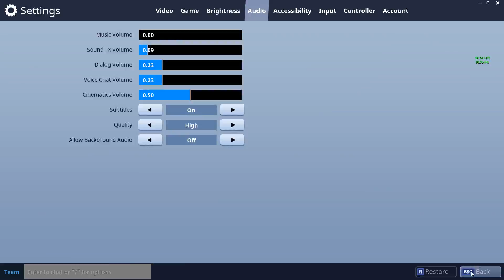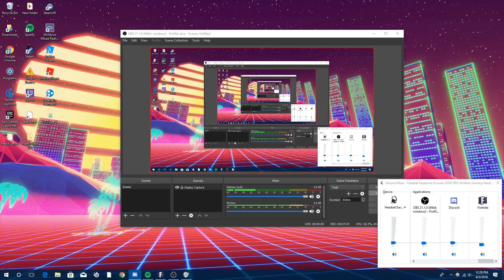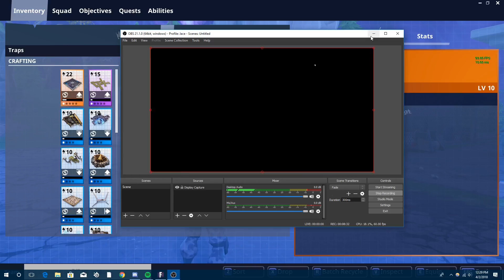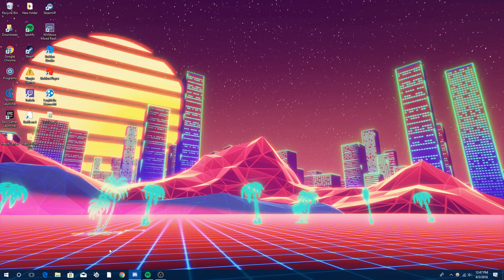Bit Connect and Sea Shanties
Fortnite sucks